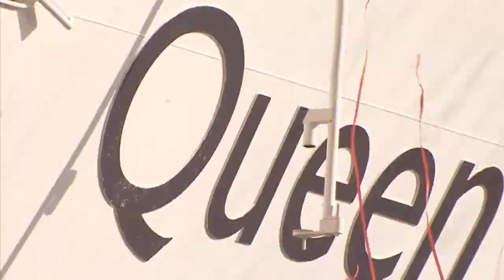North Korea Cruise Lines mv Mangyongbong 92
newly established north korean cruise lines, was a kombination freight passenger vessel build 1992. North Korea touts sthe ships as "luxurious", but see for yourself.